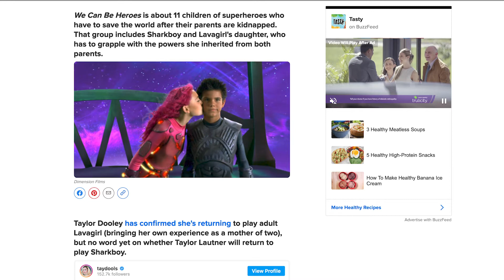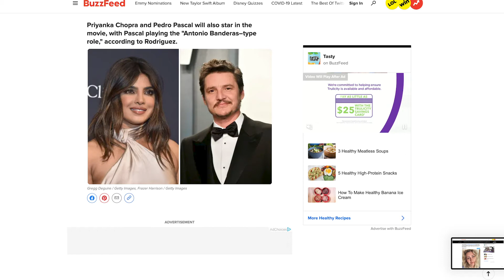SHARKBOY AND LAVAGIRL Sequel Spin-off THOUGHTS/REACTION (We Can Be Heroes)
In this video I discuss my thoughts and react to the Sharkboy and Lavagirl Sequel/Spin-off announcement. The film "We Can Be Heroes" will be directed by Robert Rodriguez and will be released on Netflix.